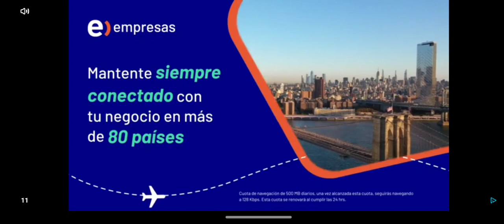Rare G'Joob is out! (My Singing Monsters)